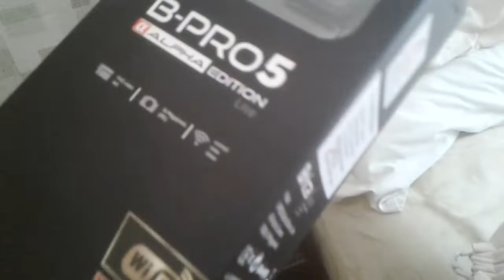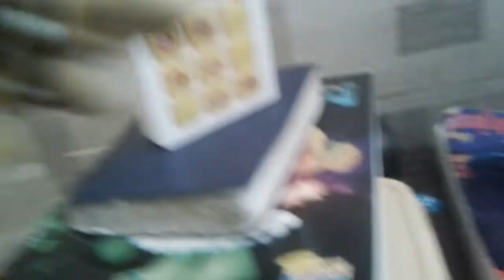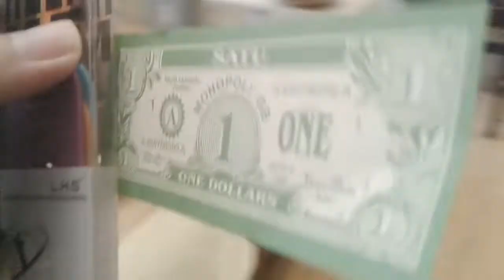Batman hides Camera 1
So bowser tries to finds Batman's Camera B-PRO5 Alpha Edition Lite
Mario fights Bowser in the Dessert
Comments Below Everyone!